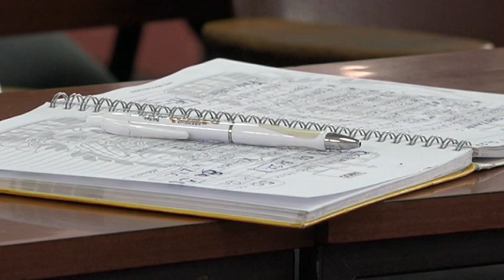PRILOG VRT - VRNJAČKA BANJA SPREMNA ZA 55. SERBIA RALLY